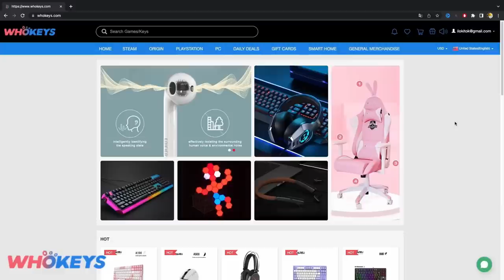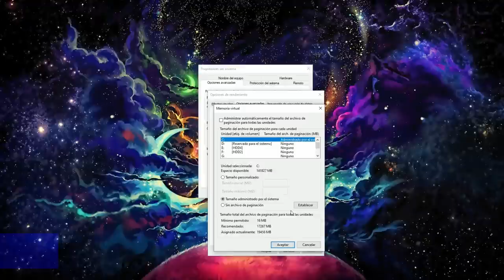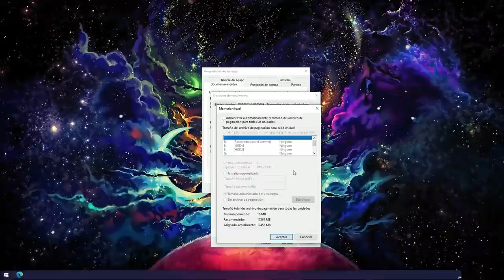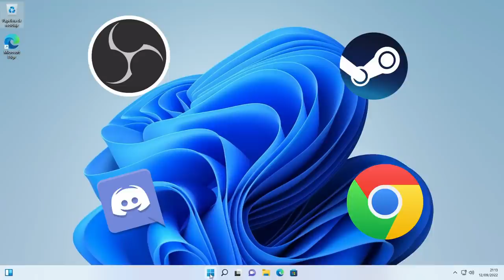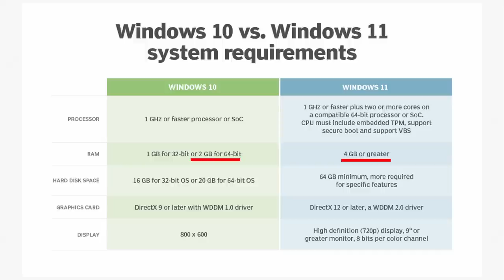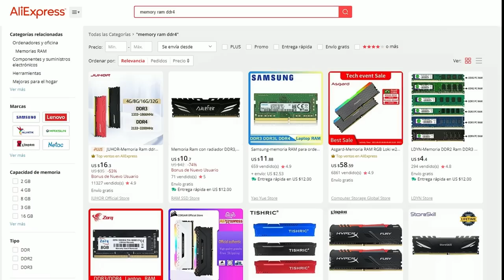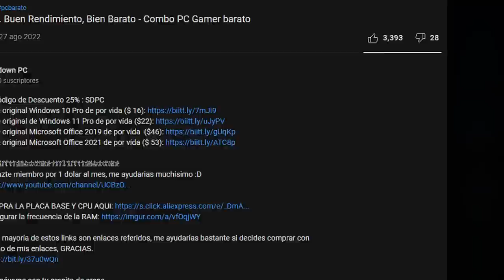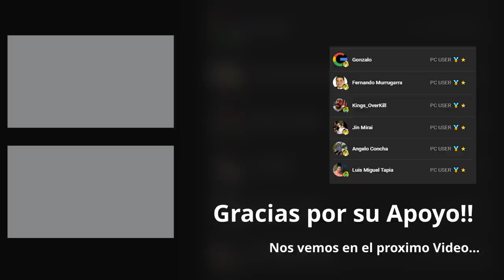8GB de RAM Ya No es Suficiente ! - Los juegos piden MAS Memoria RAM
𓀞𓀟𓀠𓀡𓀢𓀣𓀤𓀥𓀦𓀧𓀨𓀩𓀪𓀫𓀬𓀀𓀞𓀟𓀠𓀡𓀢𓀣𓀤𓀥𓀦𓀧𓀨𓀩𓀪𓀫𓀬𓀀